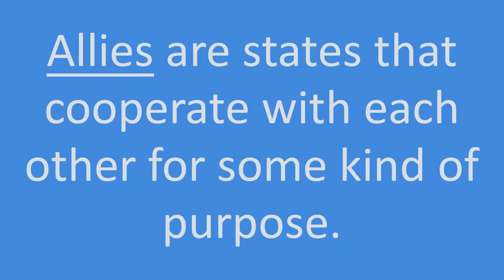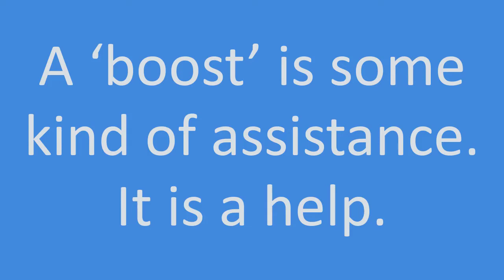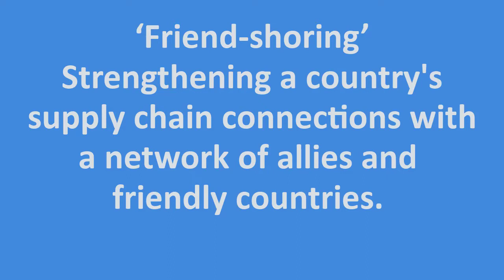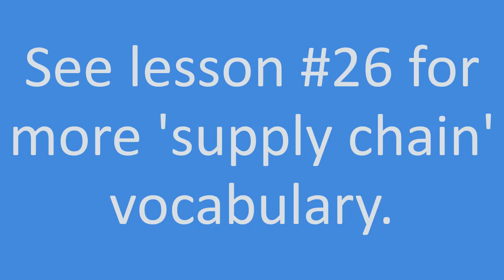Friend-Shoring| English Lesson